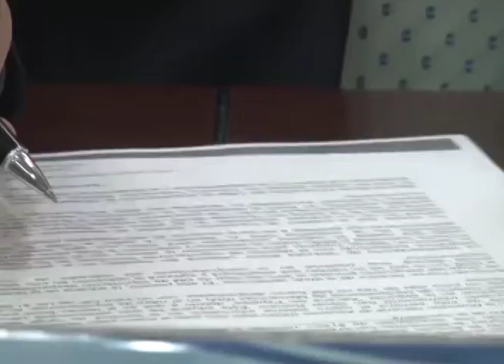Aduanas sin papeles - MN19